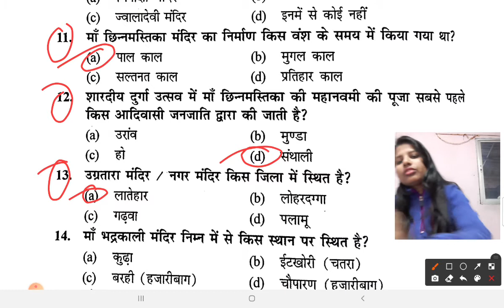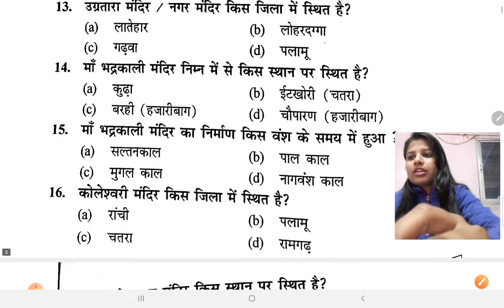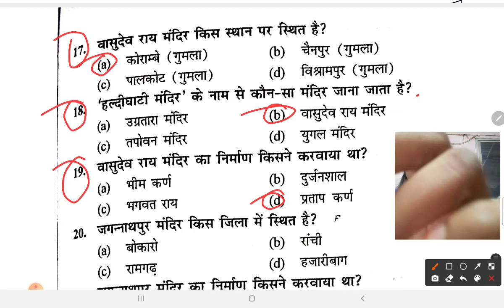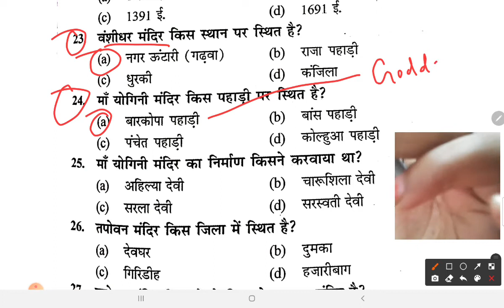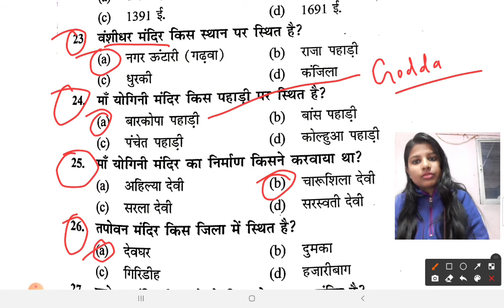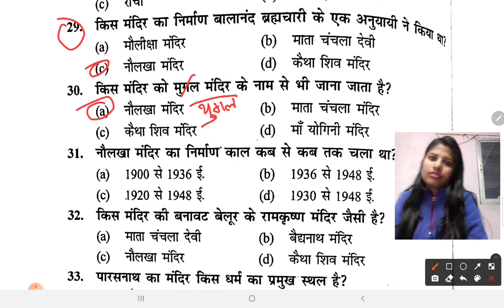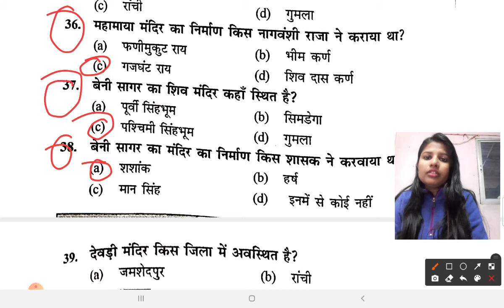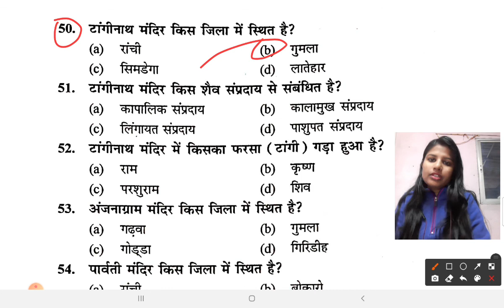झारखण्ड का प्रमुख मंदिर हिन्दी में Part - 17 Mcq for JSSC CGL 2022 by Nidhi Gupta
selection of regional language and books for jssc cgl 2022 -.

detail discussion of Jharkhand -
झारखण्ड का सम्पूर्ण अध्ययन -

नागपुरी For jssc cgl -

know your state Jharkhand -

Jssc CGL 2022 -  झारखण्ड MCQ हिन्दी में

instragram - @nidhiguptaranchi